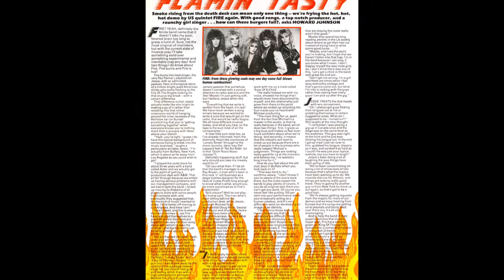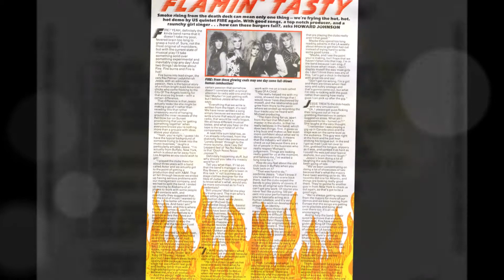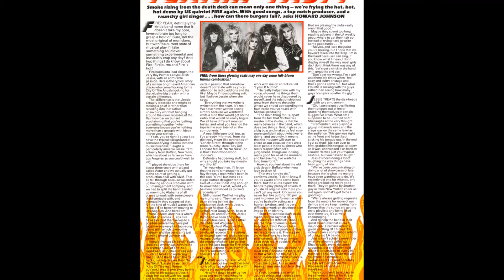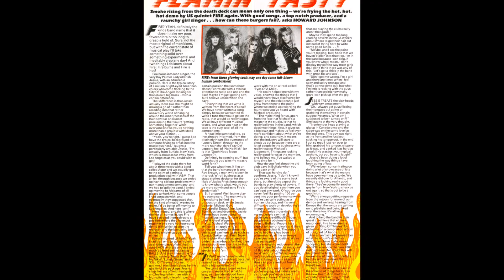FIRE - King Of Thieves (aorheart) fantastic FF Melodic Rock !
FIRE - King Of Thieves
from The Album Network Unsigned Bands CD Tune Up # 2 (1988)

Fantastic Melodic Rock song with the awesome voice from Jessie Galante !
the song is dramatic and intense ... without doubt one of the best unsigned demo tracks I've heard !!!

You can find this song also on the 4-track (1987) demo cassette from FIRE
Track Listing:
01 Never Run
02 No No Nikki
03 Lonely Street
04 King Of Thieves

FIRE is:
Jessie Galante - vocals
Michael Guy - guitars
Tom Rucci - bass
Doug Allen - keyboards
Jackie Ramos - drums

aorheart